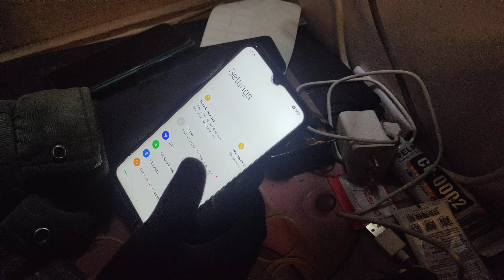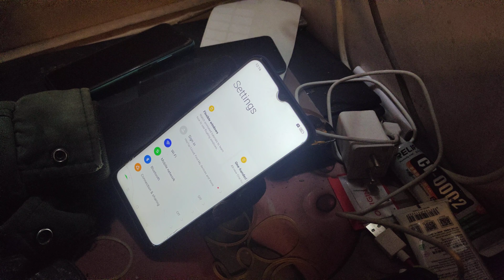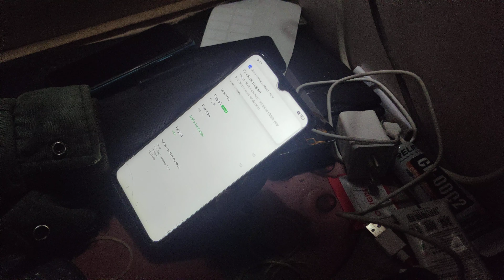how to fix language change oppo a78 5g ithelper